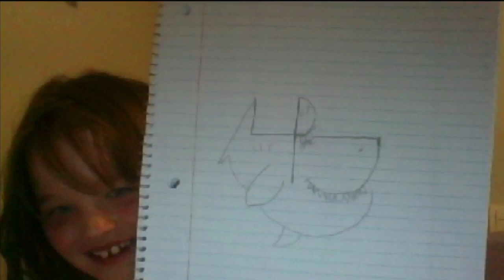June 11th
Good morning Kawartha Heights!  Check out today's morning announcements for a special surprise "hello"!